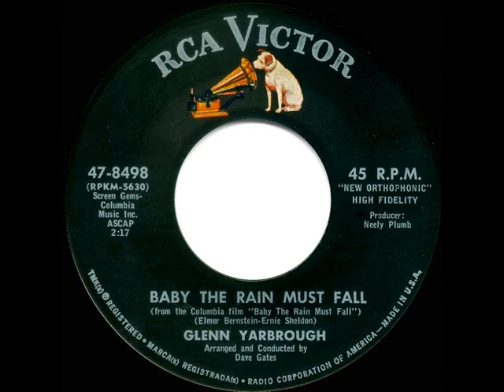1965 HITS ARCHIVE: Baby The Rain Must Fall - Glenn Yarbrough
Baby The Rain Must Fall (Bernstein-Sheldon) by Glenn Yarbrough, arranged & conducted by Dave Gates, produced by Neely Plumb

Future ‘Bread’ leader David Gates arranged and conducted this title song from the Steve McQueen film, performed by former Limeliters group member Yarbrough in his only national top-40 hit.

Pop Chart Peaks: Billboard 12, Cash Box 13, Record World 21